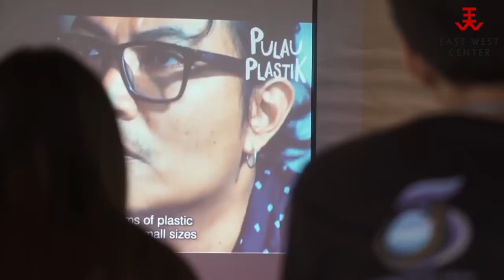Environmental Warriors Award EWC Lab of anyrev.tv Yangon Myanmar